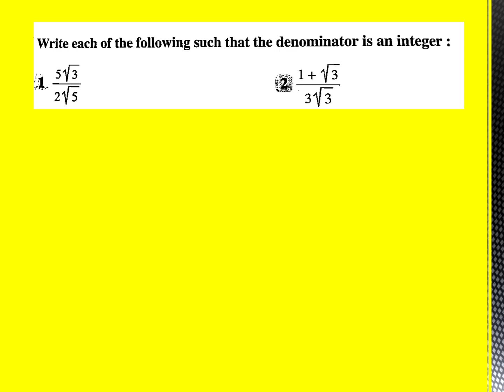شرح درس العمليات علي الجذور التربيعية | Lesson 6 : Operations on square roots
الدرس السادس : شرح درس العمليات علي الجذور التربيعية الصف الثاني الاعدادي لغات

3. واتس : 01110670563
4. جروب الاستفسارات علي التليجرام :

Mr. Shehab